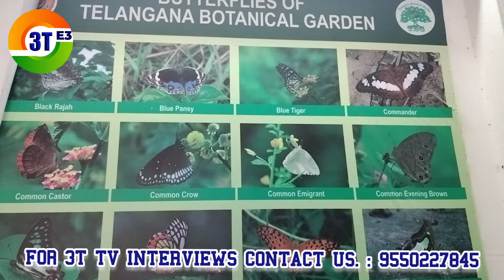ప్రకృతో రక్షతి రక్షితః | పాములు పగపడతాయా |‌Face to Face with Snake Lover Dr.Sadashivaiah Jadcherla